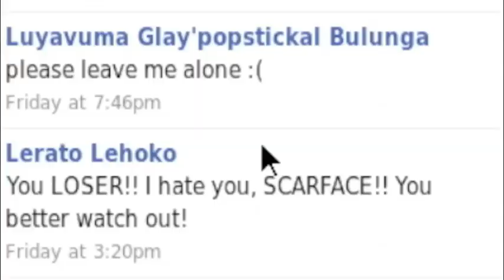Youth Press Team Best Presenter: 3rd Place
iLife Competition Third Place 2012, Germiston High School